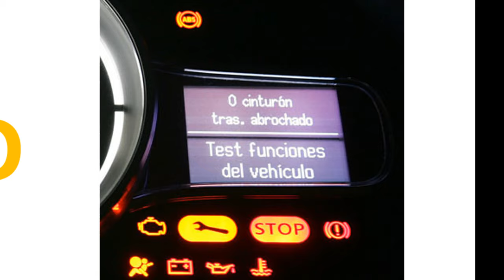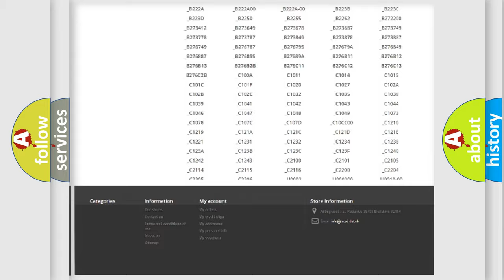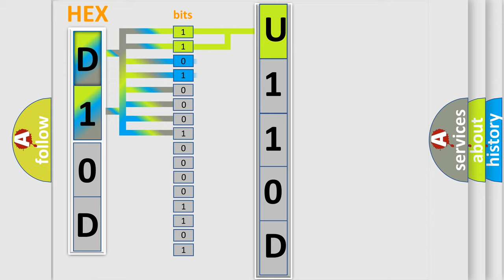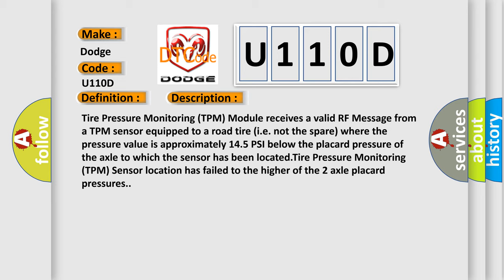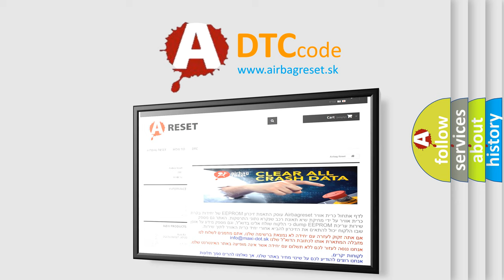DTC Dodge U110D Short Explanation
Contents:
0:21 Basic DTC analysis according to OBD2 protocol standard.
1:48 Insight into programming
2:58 A diagnostically understandable description of the Diagnostic Trouble Code
3:05 Basic error definition

Make:
Dodge
Code:
U110D
Definition:
Run Flat Tire Pressure Below Threshold
Description:
Tire Pressure Monitoring (TPM) Module receives a valid RF Message from a TPM sensor equipped to a road tire (i.e. not the spare) where the pressure value is approximately 14.5 PSI below the placard pressure of the axle to which the sensor has been located.Tire Pressure Monitoring (TPM) Sensor location has failed to the higher of the 2 axle placard pressures.
Cause:
DAMAGED or LEAKING TIRELOW TIRE PRESSURETIRE PRESSURE MONITORING (TPM) SENSORTIRE PRESSURE MONITORING (TPM) SENSOR LOCATION